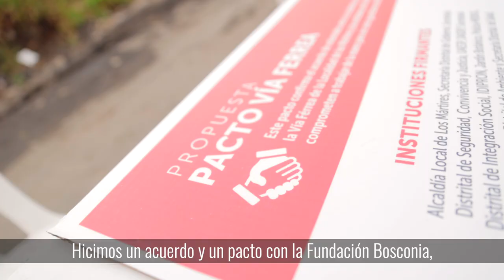Esto hicimos en el mes del espacio público♻️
En el mes de espacio público realizamos 'limpiatón', 'cebratón' y sembramos 2.600 árboles.♻️

Intervenimos la carrilera en Los Mártires, el Centro Carretero funcionará 24 hrs para que se allí se realicen labores de reciclaje y no en el espacio público.